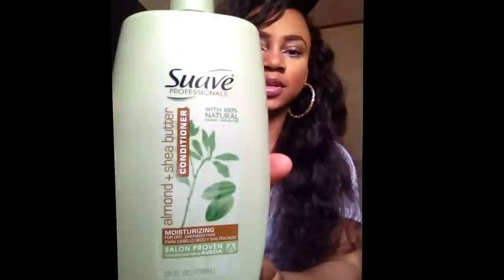❤️Ivy Powell's flip over method ❤️KTWHAIRS company review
I bought five bundles, only install four.

** I'm a Jamaican and I live in the "United States " so please excuse my accent.